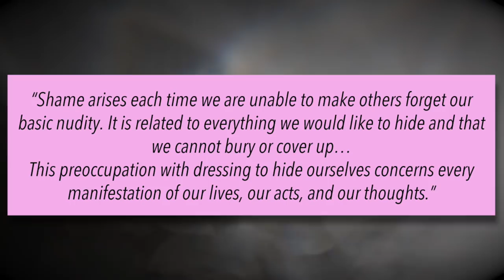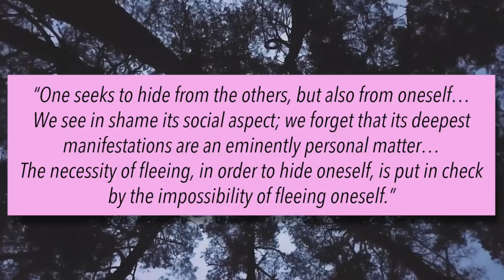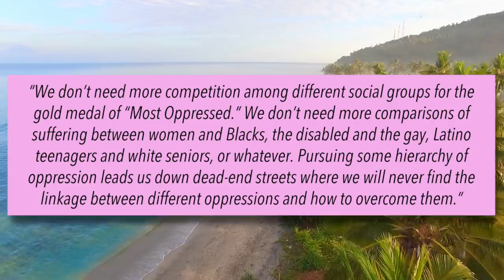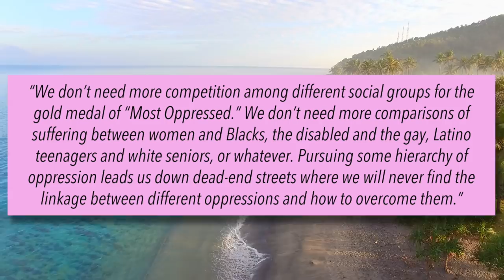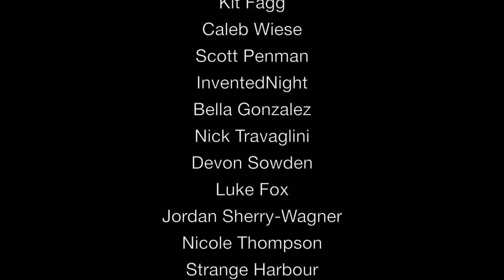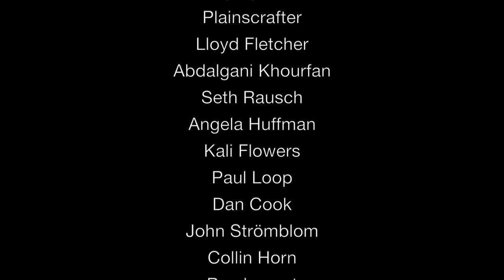Why the Left Will Win | Philosophy Tube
Disability studies can teach us a huge amount about political philosophy! Even though the right have gained ground, there's a fundamental ideological reason why the Left will win (or at least never fully lose...)

Sources:
Susan Faludi, Backlash
Stacy Clifford Simplican, The Capacity Contract
Levinas, On Escape
Carl Schmitt, Political Theology
Sara Ahmed, The Cultural Politics of Emotion
Elizabeth Martínez, De Colores Means All of Us
Katherine Cross, Why Punching Nazis is Not Only Ethical, But Imperative
Beach Footage Courtesy of Videvo